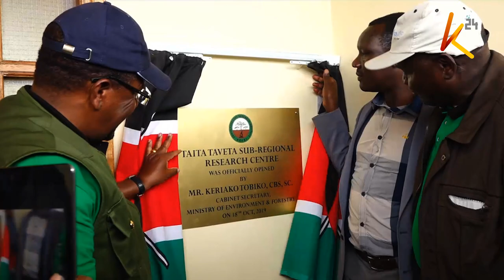FLOODS TRAIL OF DESTRUCTION